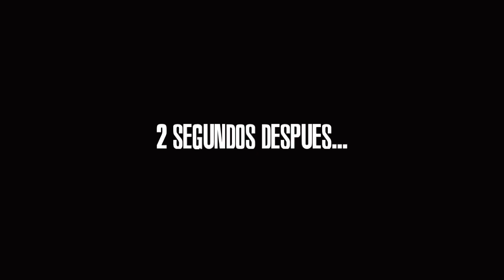Kojima y Kaz Reaccionan ante Konami por Dejar a Kojima Fuera de Metal Gear